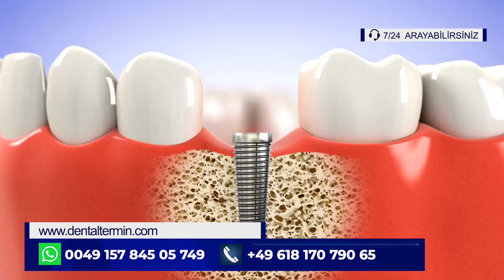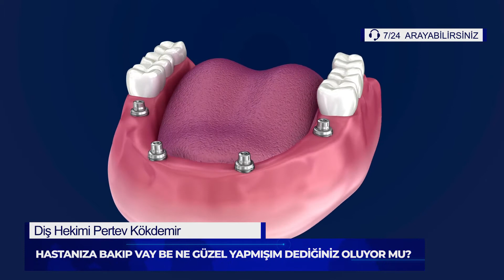Dt. Pertev Kökdemir Sıkça Sorulan Sorular - Dişlerim Yapılmadan Nasıl Olacağını Görebilir miyim?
Diş Hekimi Pertev Kökdemir Bilgilendiriyor